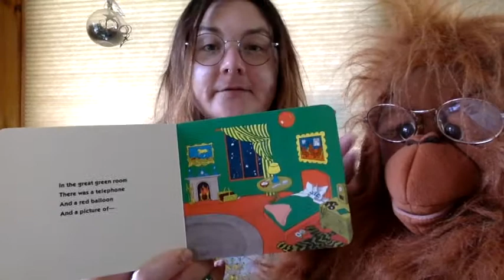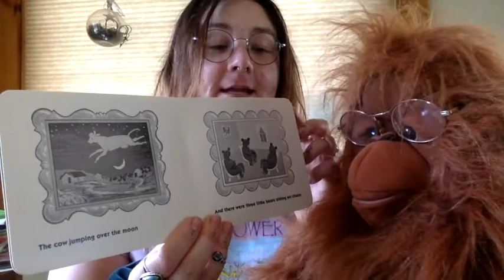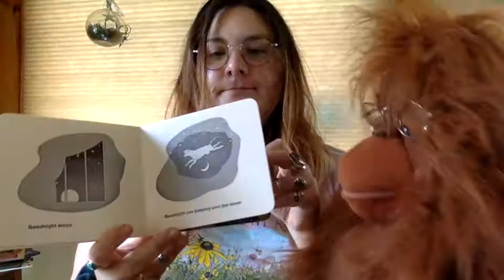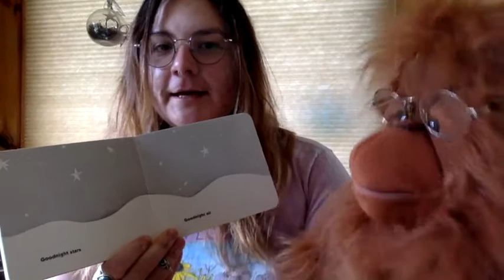Emily and Herb read GOODNIGHT MOON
In this video, Herb and Emily are reading Margaret Wise Brown's classic bedtime tale, GOODNIGHT MOON. This is a great, quick book that has been being read for many, many years. We hope you enjoy our telling of it!